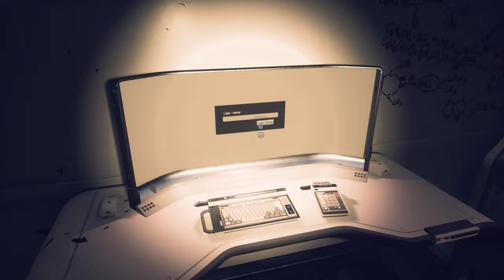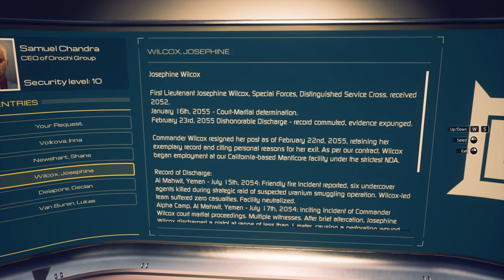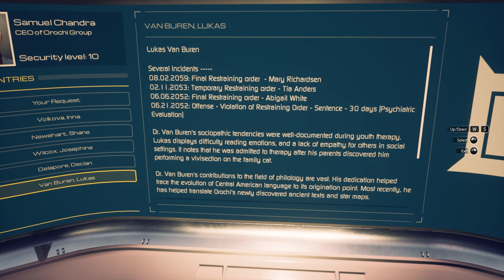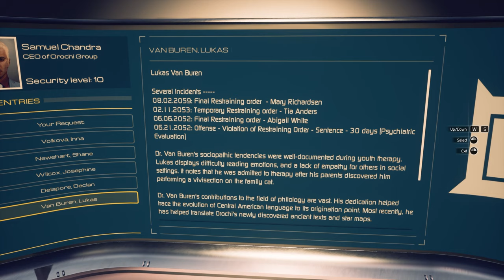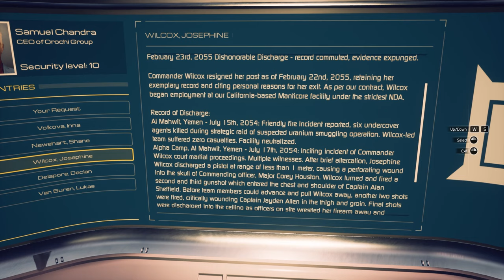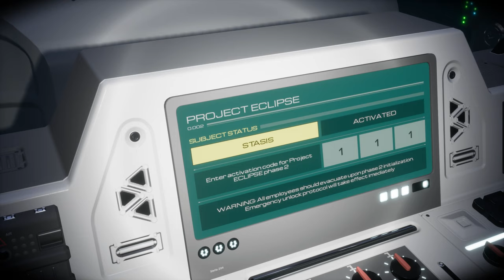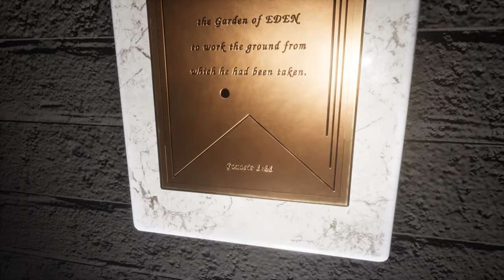Moons of Madness (Ep. 10 – Icarus)